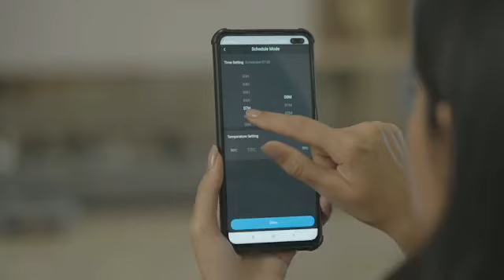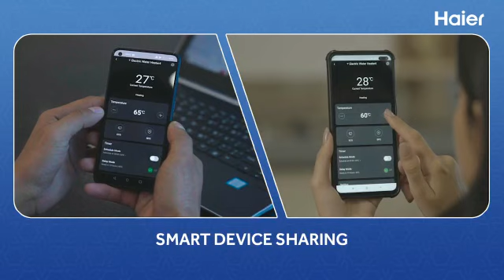Smart WH Feature Video